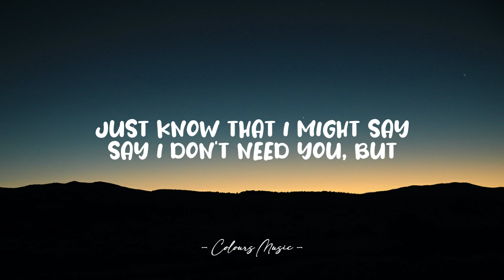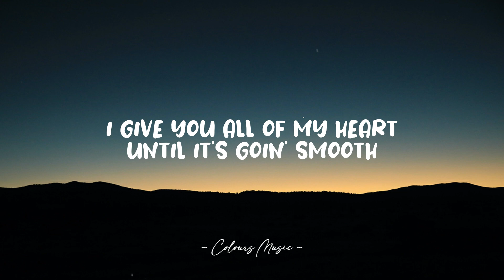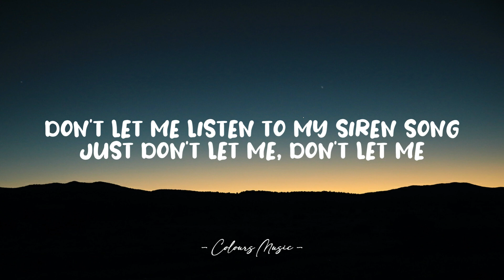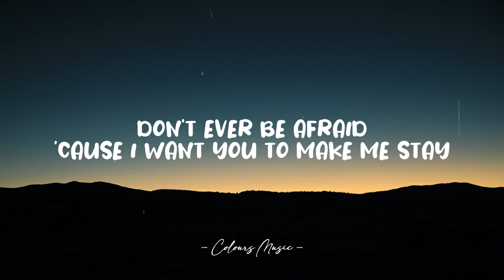Jake Scott - Don't Let Me (Lyrics) 🎼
Don't Let Me - Jake Scott (Lyrics)
Lyrics video for "Don't Let Me" by Jake Scott.

📜 Lyrics:

I start pullin' away
Until you fade from view
Cause I'll be losin' trace
Of what I wanted to do
If you get any closer
I should probably warn ya

I scream, beatin' the ground
Bloody both my knees
Swear I'll turn it around
But then the story repeats

Just know that I
Will try to push you away
Just know that I might say
Say I don't need you, but
Don't let me
Don't let me lie
Don't ever be afraid
Cause I want you to make me stay
If I try to leave you
Don't let me
Don't let me

I may look good at the start
But never follow through
Give you all of my heart
Until it's goin' smooth
And then I get unsteady
And I start forgetting
Oh please don't let me

Don't let me
Don't let me
Don't let me

Don't let me
And if I say that this is not where I belong
Don't let me listen to my siren song
Just don't let me
Don't let me

Cause my eyes get fooled by what lives on the surface
Need to look and find that nothings worth it
Don't let me
Don't let me

Don't let me
Don't let me
Don't let me

Ooooooh

Don't let me

Don't let me
Don't let me